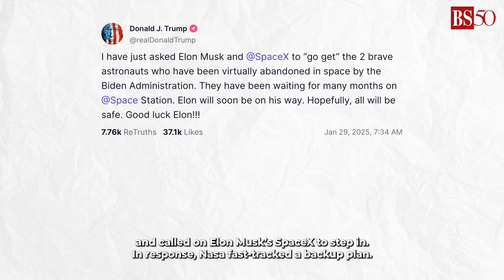Dramatic rescue: How Nasa and SpaceX brought Sunita Williams, Butch Wilmore back to Earth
After nine long months in space, Nasa astronauts Sunita ‘Suni’ Williams and Barry ‘Butch’ Wilmore have finally touched down on Earth, bringing an unexpected chapter aboard the International Space Station (ISS) to a close. Their return wasn’t just another routine landing—it was a high-stakes mission filled with delays, malfunctions, and a dramatic rescue operation led by SpaceX. So, what exactly went wrong? And how did Williams and Wilmore finally make it back? Watch the video to know.